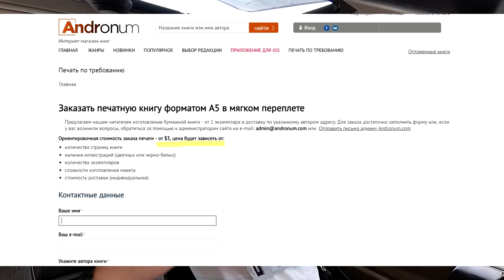ХРАП-УПРАЖНЕНИЯ-ПРОФИЛАКТИКА-ЛЕЧЕНИЕ. Где и как купить печатную версию электронной книги от Andronum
Отличная новость для желающих приобрести мою книгу о храпе в печатном варианте от издательства Стрельбицкого и магазина электронных книг Andronum!
Теперь можно заказать полюбившиеся електронные книги в традиционном виде..
Я немедленно протестировал новую услугу, так как получаю очень много заявок на приобретение моей книги "Храп или одному такое было - прошло и вам пройдет" именно как подарок для храпунов в печатном виде.
И тут, такая возможность.
Прекрасная бумага, глянцевая обложка, качественная печать. Несмотря на то, что книга в мягком переплете она производит приятное впечатление!
Спасибо коллективу издательства за качественную услугу)
Я рекомендую всем попробовать отпечатать понравившиеся книги. Ко всему, очень демократичная цена, при том, что я печатал ее в одном экземпляре - 3$!
Просто переходите по ссылке - Печать по требованию.